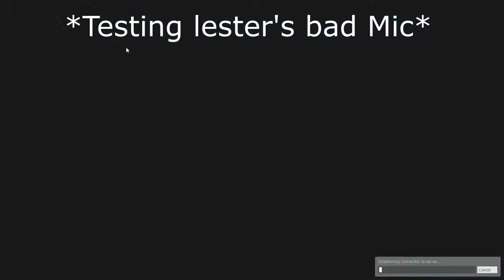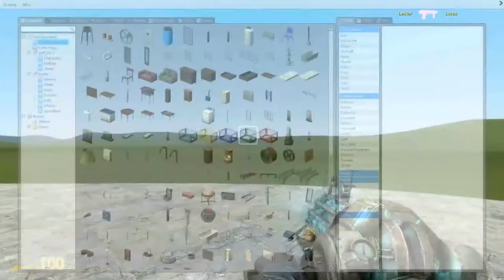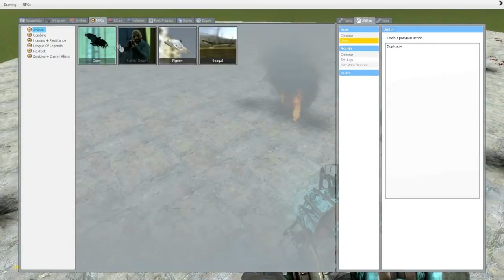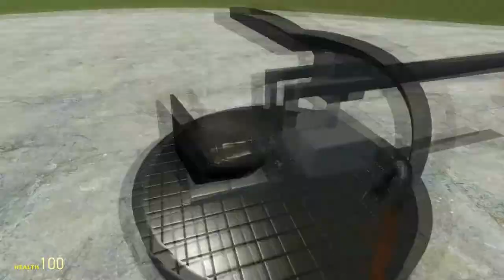G-Mod Shenegs: Lester,fix your mic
We had fun in gmod